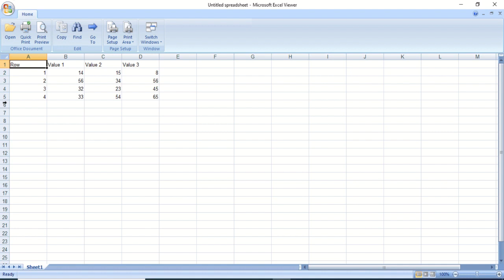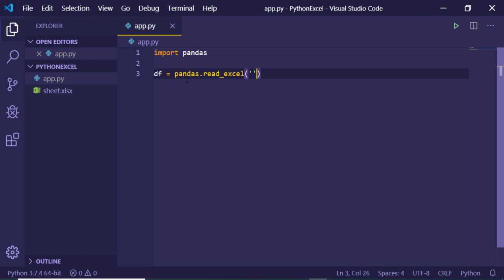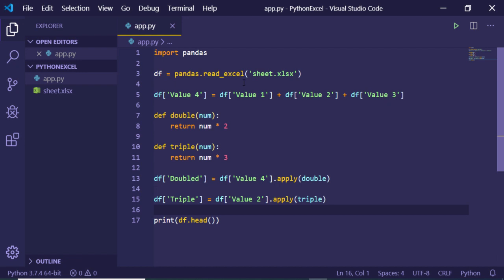Use Python and Pandas to Work With Excel Files